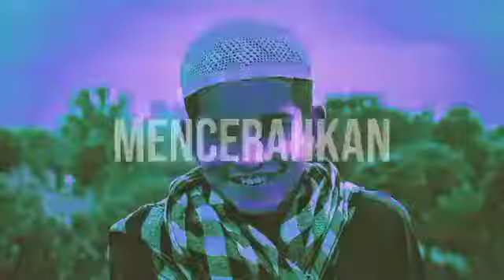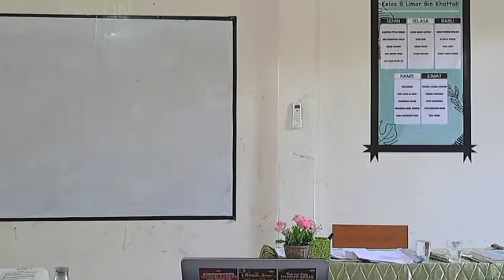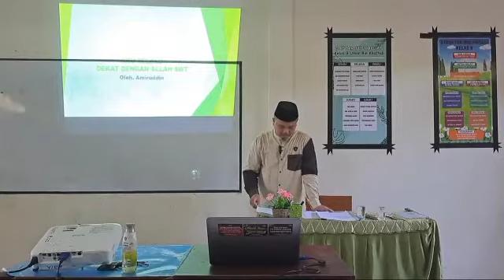TUGAS 10 LOKAKARYA PPG PAI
Aku selalu dekat dengan Allah Subhanahu WA Ta'ala. adalah pembahasan seputar Al Asma Al Husna. vidio ini merupakan tugas  10 Lokakarya PPG PAI dalam jabatan Kelas 3.8 IAIN Sultan Amai Gorontalo.